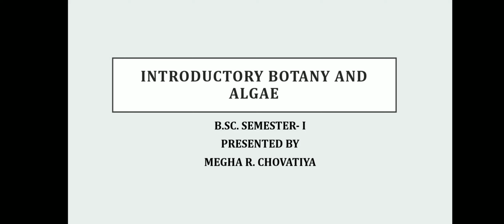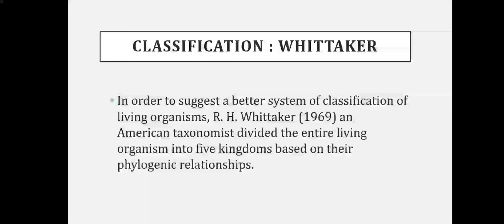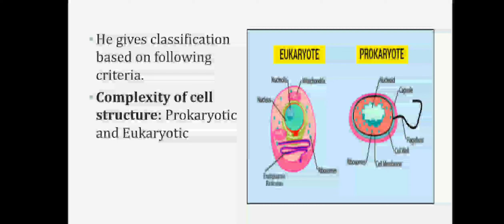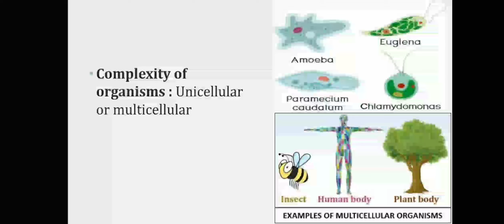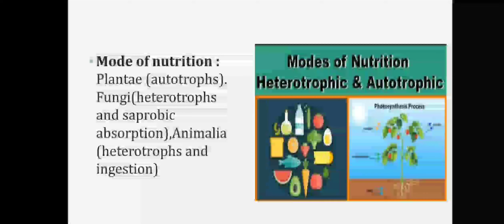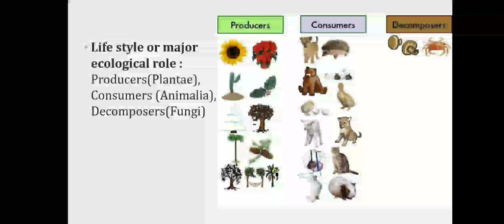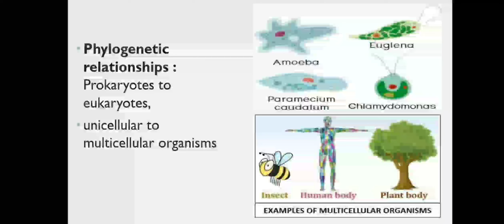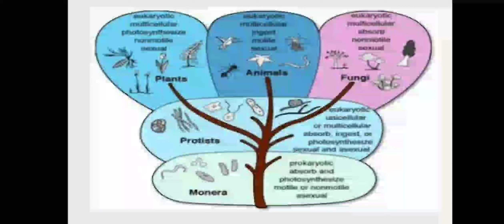Introductory Botany and Algae